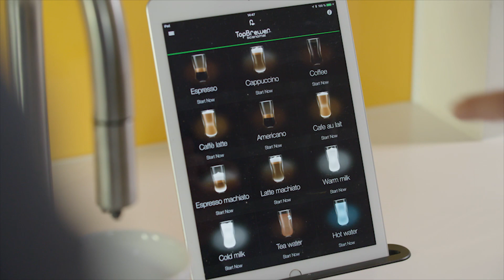Der VMware Expert-Talk zum Thema (2/4): VMware Cloud on AWS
Im zweiten Teil unterhalten sich Christian Gehring, Director Systems Engineering und Robert Riemer, technischer Cloudspezialist, über den Nutzen von VMware Cloud on AWS, die Lösung mit der die beiden Welten - On-Premise Rechenzentrum und Cloud - miteinander verbunden werden können.